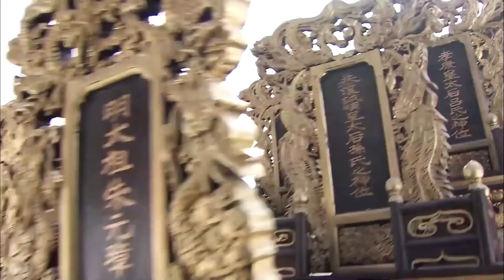皇上把歷代先帝的牌位都搬過來，只為救灰姑娘一命 💖 Chinese Television Dramas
Drama Name: The Mischievous Doctor | 刁蠻俏御醫 (Na-ra Jang, TAE)
Also known as: The Imperial Physician, Unruly Qiao, Dr. Mischievous
Genres: Historical, Romance, Comedy

EP22

💬Plot summary:
A young woman refuses to conform to her times. He Tianxin (Na-ra Jang) is smart and sassy and aspires for more than what society tells her women should be. Dressed like a boy, Tianxin wants to become a doctor. When she meets Emperor Zhu Li (TAE) and the handsome Zhang Zhesan (Hao Gao), they both fall in love with the unconventional young woman. What will become of this unusual love triangle?

💕Cast:
He Tianxin / He Tian - Na-ra Jang
Emperor Zhu Li - TAE